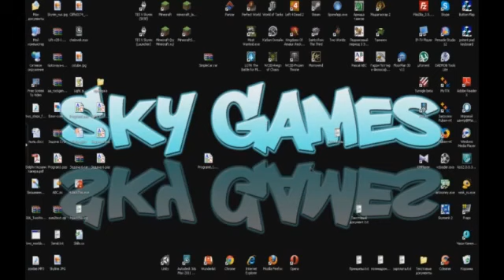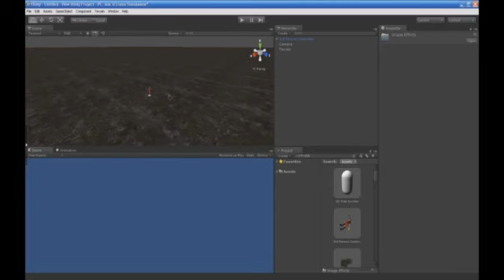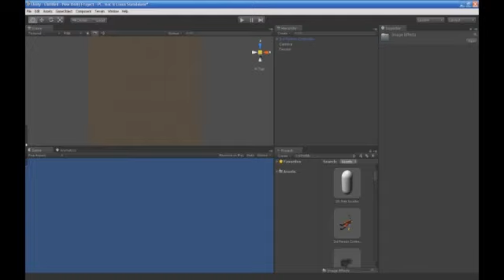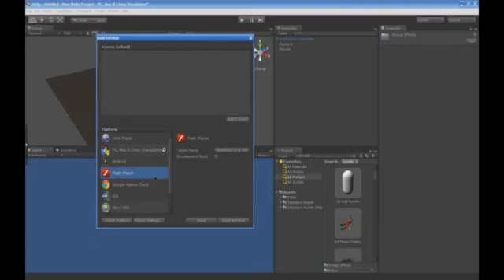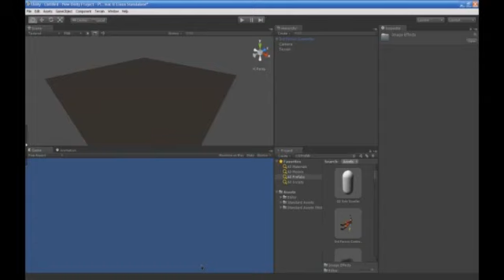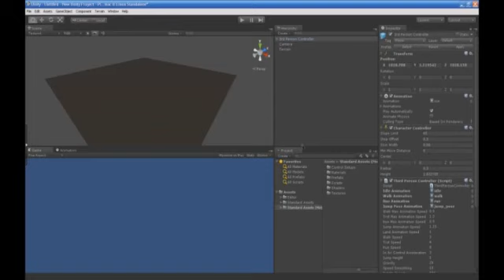Обзор Unity 4.0.mp4